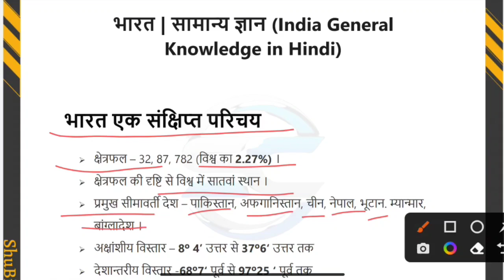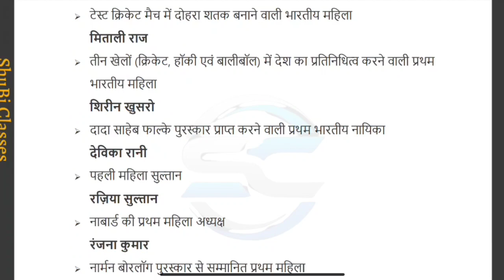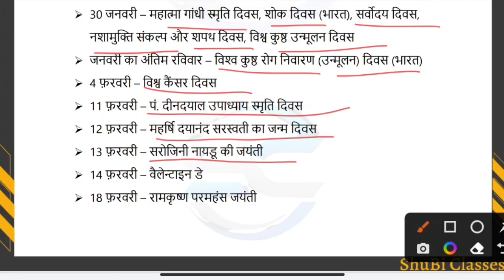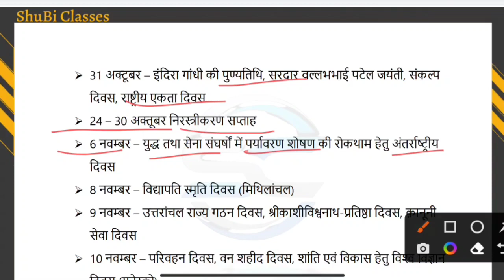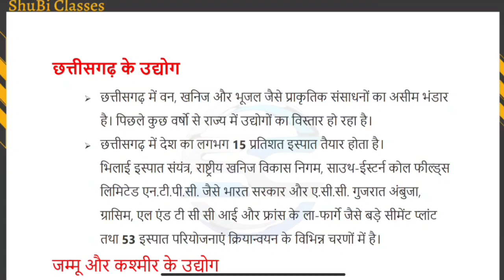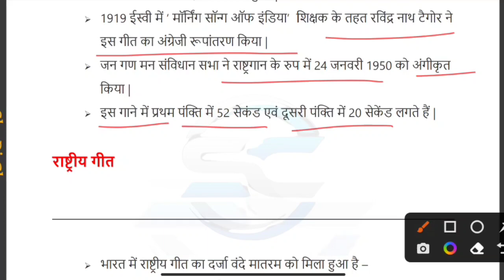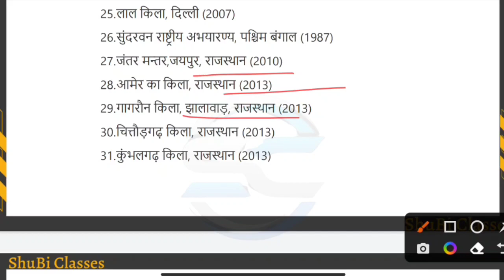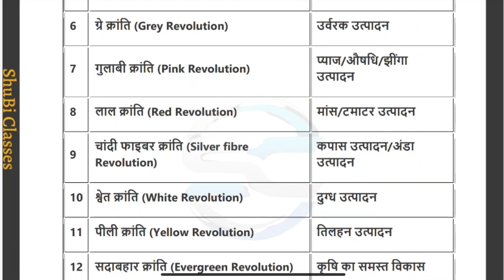भारत का सामान्य ज्ञान । संपूर्ण तथ्य । आधुनिक भारत का इतिहास । Indian history । ShuBi Classes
भारत के प्रमुख समाचार पत्र,
List of Famous News Papers in India
List of Most Important Days in Hindi
भारत की प्रमुख जनजातिया
भारत सामान्य ज्ञान महत्वपूर्ण तथ्य
ShuBi classes

Your queries 👇👇👇
history
Objective gk in hindi
Objective history
miscellaneous in hindi
medieval  history in hindi
Indian gk
history  objective questions in hindi
history in hindi objective
History Lucent in hindi
History gk